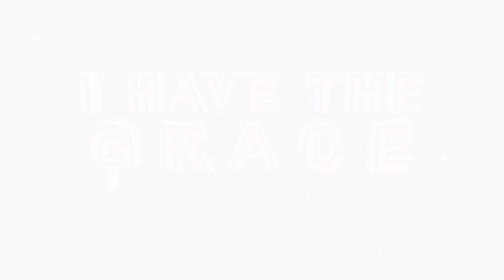APOSTLE BJ MAKANANISA MINISTERING DELIVERANCE AND PROPHECY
Watch how Apostle JB Makananisa moves amongst the congregation under the check and influence of the Holy Spirit enforcing the Will of God upon various aspects of their lives.